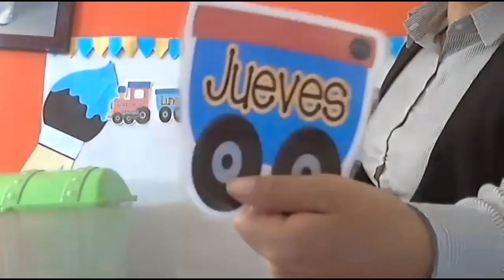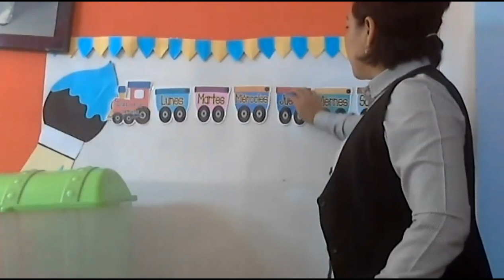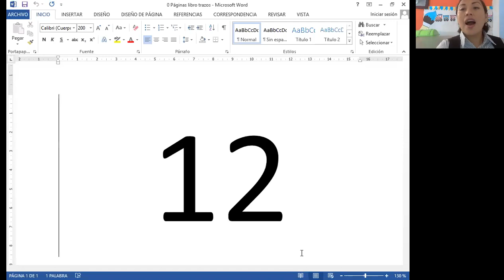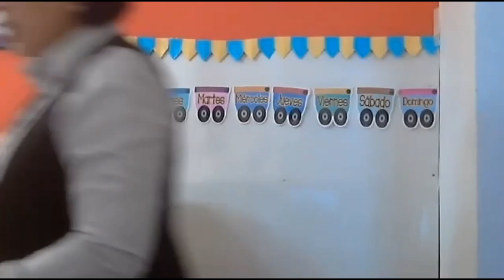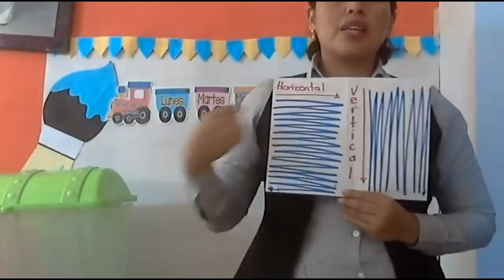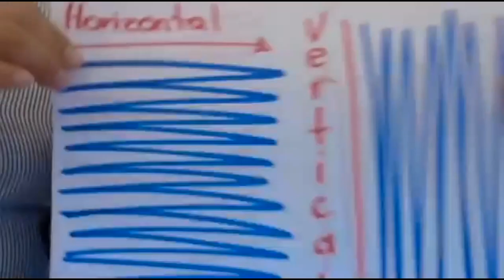15 de octubre. Lenguaje y comunicación.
Trabajaremos con trazos y colores.